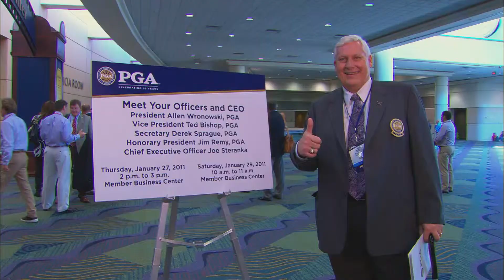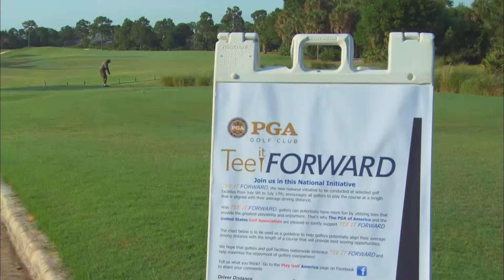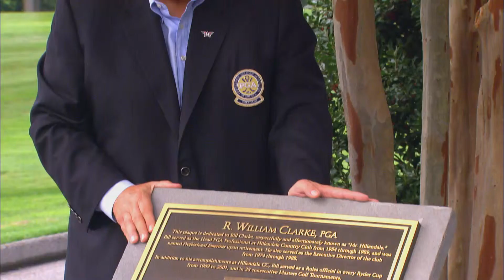MAPGA Hall of Fame 2015- Allen Wronowski, PGA